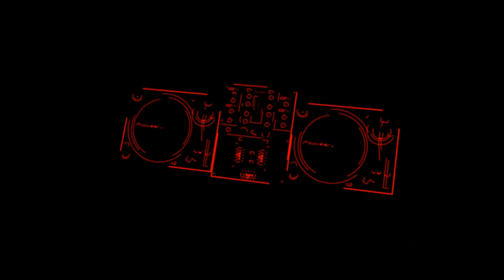Rock The Universe